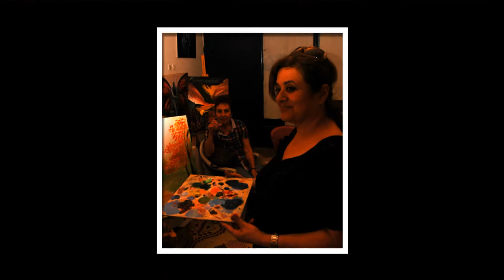REYHAN GÖL SHOW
Reyhan Göl resim atelyesi - Kumluca; 2013